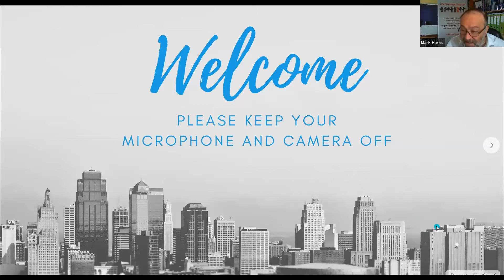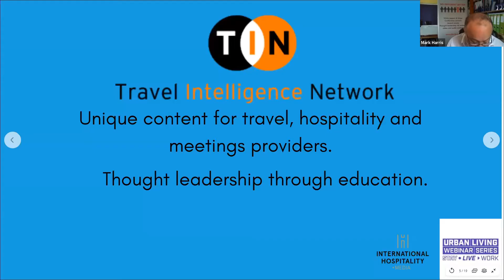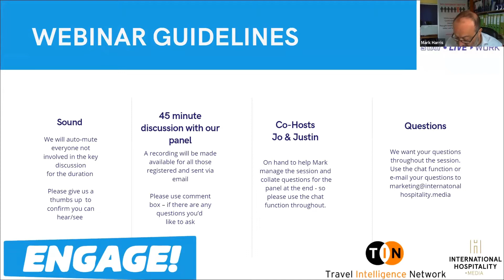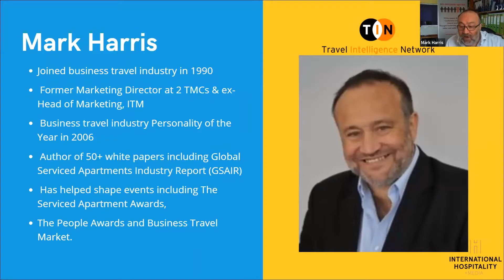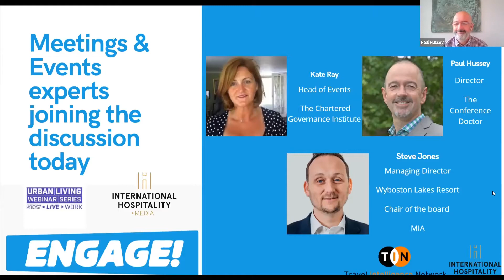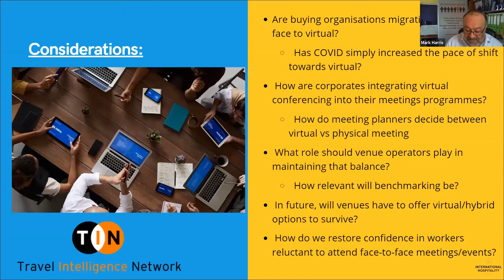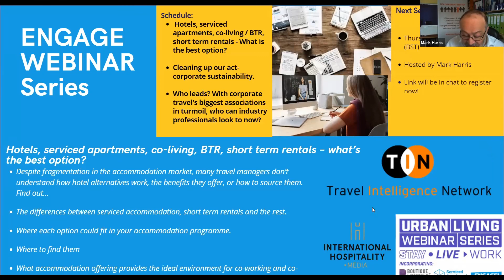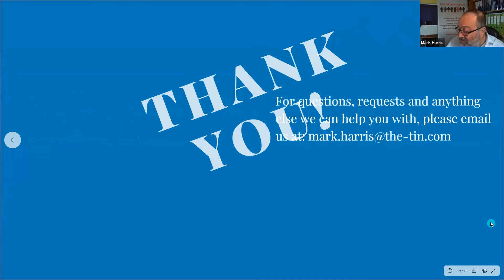ENGAGE! Webinar 2: Has video killed the meetings star?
Video conferencing has become the norm, but with lockdown gradually easing, what does the future hold for the meetings sector?

Host: Mark Harris, Director, Travel Intelligence Network in conversation with

Paul Hussey, Conference Doctor

Steve Jones, Managing Director, Wyboston Lakes Resort

Kate Ray, Head of Events, Chartered Governance Institute, ICSA

You will learn:

How corporate travellers will integrate virtual conferencing into their meetings programmes
How to instil confidence in workers cautious of attending face-to-face meetings
How meeting planners will decide between virtual vs physical meeting
The role suppliers can play in maintaining that delicate balance

Do you want to learn more about ENGAGE! and the webinars?